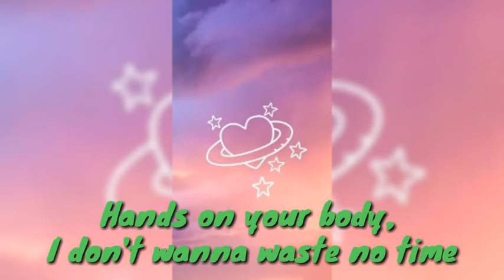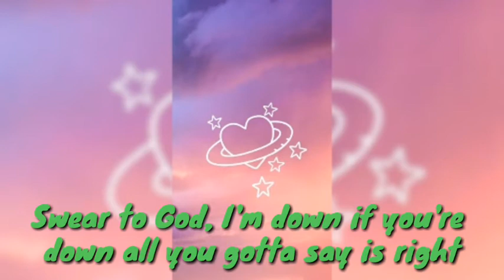Bazzi - Mine ( with lyrics )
lyrics

Yeah, I just had a lil' bit too much of Hennessy
Just gotta tell you how I feel

You so fuckin' precious when you smile
Hit it from the back and drive you wild
Girl, I lose myself up in those eyes
I just had to let you know you're mine

Hands on your body, I don't wanna waste no time
Feels like forever even if forever's tonight
Just lay with me, waste this night away with me
You're mine, I can't look away, I just gotta say

I'm so fucking happy you're alive
Swear to God, I'm down if you're down all you gotta say is right
Girl anything I can do just to make you feel alright
Oh, I just had to let you know you're fine
Running circles 'round my mind
Even when it's rainy all you ever do is shine
You on fire, you a star just like Mariah
Man this feel incredible, I'll turn you into a bride, you're mine

Just lay with me,
 waste this night away with me

NOTE*: THE MUSIC IS NOT OWN BY US.IF YOU ARE THE OWNER/CREATOR OF THIS MUSIC AND INFRINGE COPYRIGHT.LET US KNOW WITH PROPER COPYRIGHT WE WILL TAKE DOWN AS SOON AS YOU MAIL US.